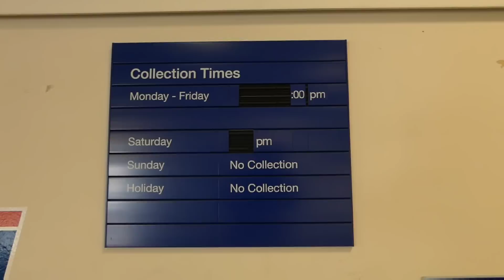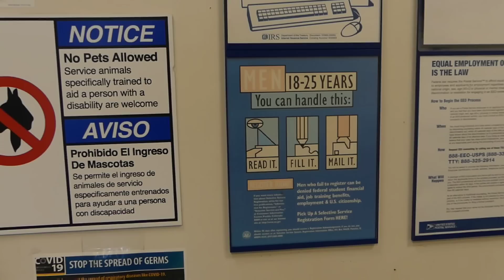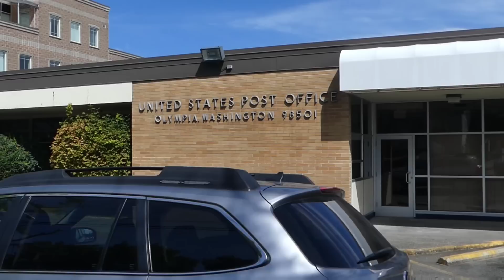🐸"WHAT YOUR DOING IS EXTREMELY RUDE"🐸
TODAY WE WERE AT:

900 JEFFERSON ST SE
OLYMPIA, WA